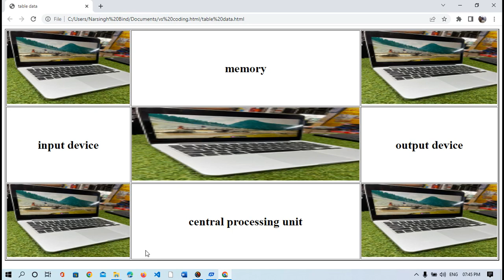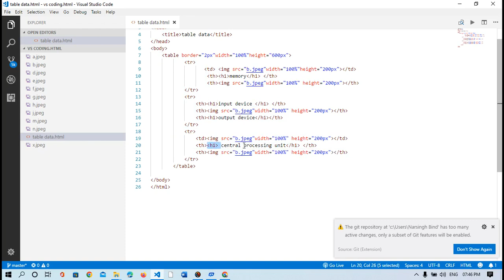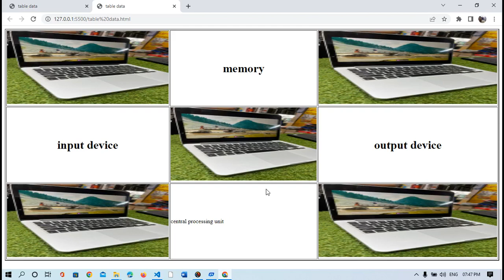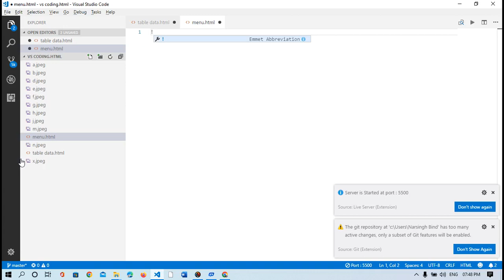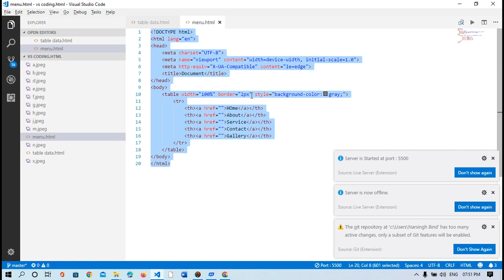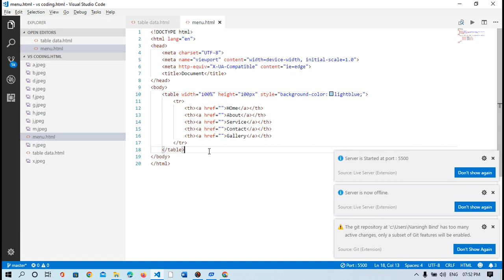How to manage the image